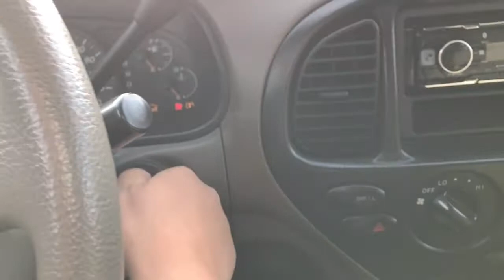Fishing Golf Course with $15 POLE!!!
Song Journeys end by Blackmill